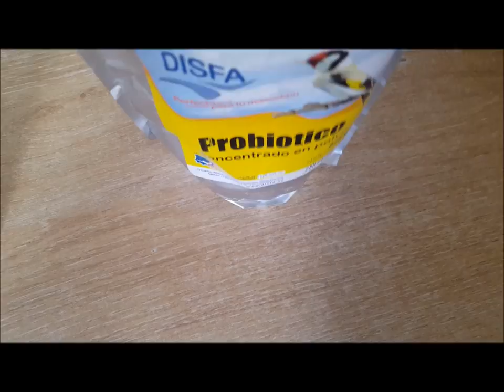Pasta de Cria casera para aves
Aqui os muestro una manera de hacer una pasta de cria para canarios jilgueros y otras aves sencilla y economica.